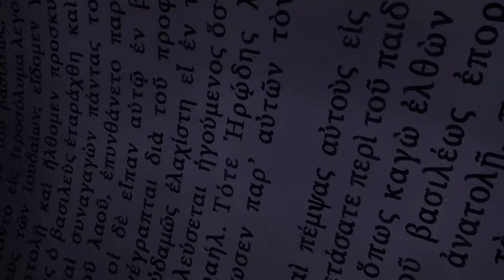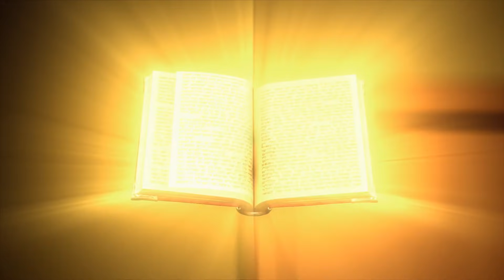ஒரு பிரம்மாண்ட சாகசம் - சீசன் 1 அத்தியாயம் 6 - முழு அத்தியாயம் (அதிகாரப்பூர்வ உயர்துல்லியப் பதிப்பு)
தாவீது மாபெரும் கோலியாத்தைச் வென்றதை கண்டபிறகு தன்னைவிட பலசாலிகளையும் சந்திக்க தைரியம் கிறிசுக்கு கிடைக்கிறது.